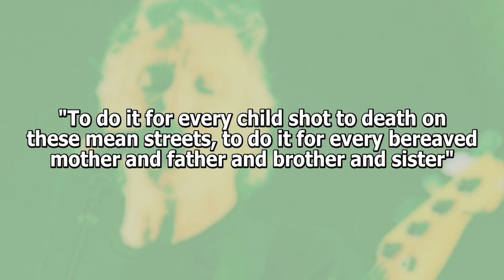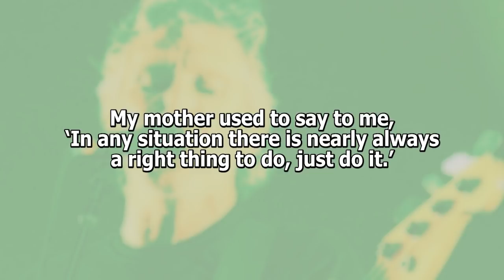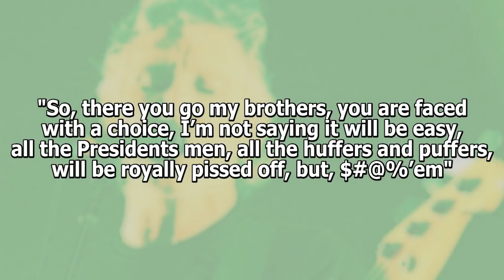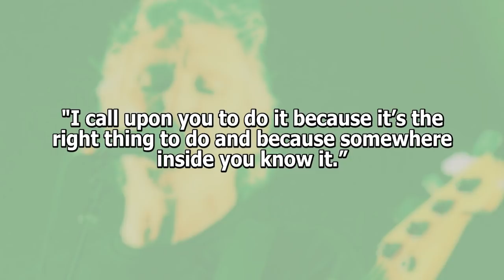Roger Waters - FIXED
In one day's time, I can majestically leap from the low hanging to the high hanging fruit. Albeit the more shrivelled of the encased droop sacks. Here, watch a boomer yelling at millennials.

Wilson
Centrist Glass Cannon
Barry Wright
Austin Phillips
Robin Wemmenl&ouml;v
Matthew Grigor
James Gavin
Eric Cartman
Derpy Paws
Azmodon (Adam C)
Andrew Howe
Zach Millard
WillMaj
Vexorum
THEM SNAKES
Thanny
Stephan Vandenborn
SirCalculus
Silas
Saxocalypse
Robert Nunn
Richard Butler
Philip Pavlick
Omar Alanazi
Nurse Tobey
Nicholas Rosano
Mr0303
Mr Alistair Vincent Grove
Llrys
Jeremy K
James
Glenn Caine
Eyla Silverthorn
Derek Burge
Declan McDonnell
Danny Cheung
Bryan Burns
Brenin Wright
Zachery Walker
xrstf
William Bailey
whisp
U.J.D
Tyler H
Trigar3
Trevor Comeau
Timothy Priest
Tim Worthington
Thomas Hill
The Harry Channel
The Atomic Ass
Tevin Donald
Szabó Dávid
Stuart
Stephen Stair
Starful
Son on Emhak
Skog
Shane Thomspon
Sgt. Buck
Sarah Dagen
Samantha Palmer
Roshaun Kerdzaliev
Robert Nygårdh
Rags
Quiggin Report
Piotr Benedyk
Pieter Van Eeckhout
Petar Bozukov
Paul John Mills
Paul David Brown
Patrick Jarrol
nonXian
Nils Erlands
Nickedg
nate tg
Mr. Baklava
MorphManDude
Mitsuwa Merinis
Michael Yacup
Michael Spreckley
Michael Sokolowski
Megan Ashley McDaniel
Martin Krischik
Luga Wonshu
Liam Holton
Levi Warbrick
Kevin George Graves
Kat Lamp
Justin Phillips
Joseph Fish
John "Angel Impaler" Stevens
Jessie Sienkiewicz
JB Scott
Jason Williams
Jason Fairchild
Isaac
Hazelwolf
GroundFloor Guthrie
Grayden Zuver
George Mason
George
General Jack Ripper
Gabriel Rasmussen
Felix de Jonge
Faolan Hart
fabio tintinaglia
Evelyn Kouromichelakis
Errinnyes
Enata K.
Elias Ojanperä
Eddie Bartholomew
Duhuhu
Dr. Nah
derek peterson
David S
David Malinsky
David Brinnen
David
David
darkrelic
Dan Berry
Crimmy
Connor Jennings
clyde shurtleff
Cinnamon Chimera
Ciarán Fhearghail
Christos Lavrentidis
CBGog
Cas Witbaard
Cade Blaunc
Burner918
Brooks Kinner
BrianshipPotemkin
Brian Melies
brenton van workum
Bob Sharmaan
Benton Walters
Anthony Durl
Ann M. Olsen
Andy Ellis
Anders Hoffman
Alexander Lanphere
Alexander Hyslop
Adam Bannister
Aaron Guisti